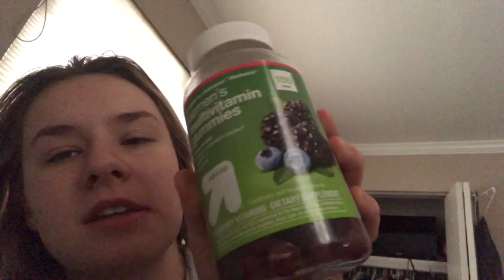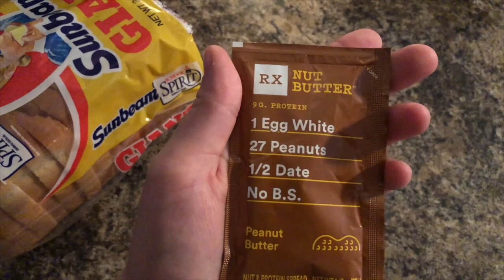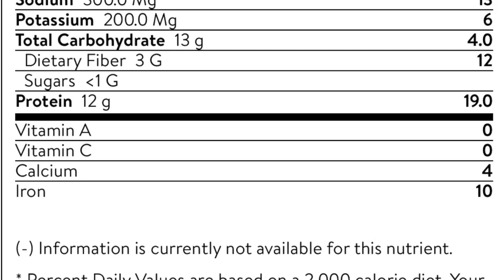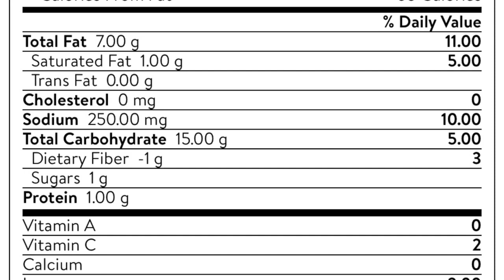WHAT I EAT IN A DAY | VEGETARIAN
Sorry I haven’t uploaded in a while school and work is a lot for me! I’m gonna try to upload more consistently. I love making different types of videos so I hope you enjoyed! Fitness videos are one of my favorites to make. Let me know if you want a workout routine!
TWIT: enbembas